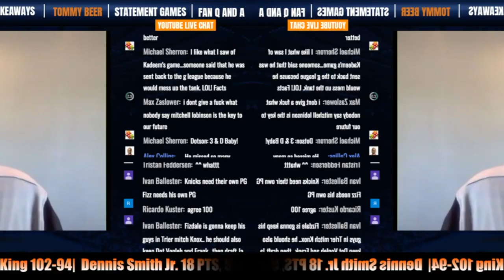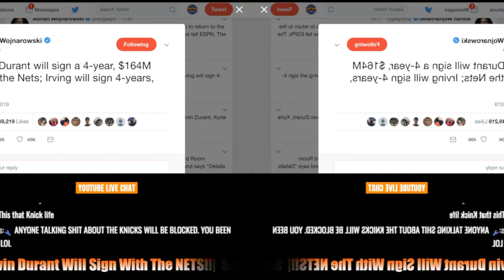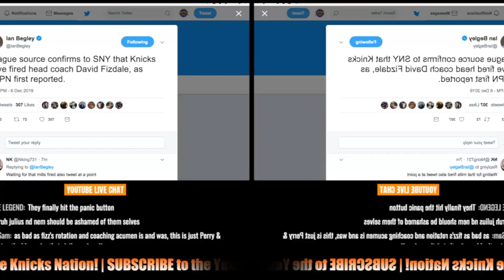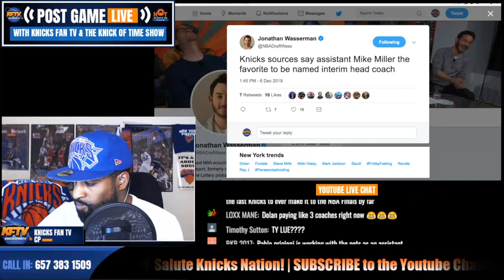Knicks Fan TV's Greatest Moments of 2019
🏀PODCAST LINKS! 🏀

2 ) 🔽Watch These Knicks Video Next!🔽